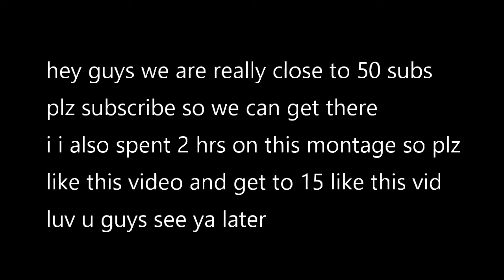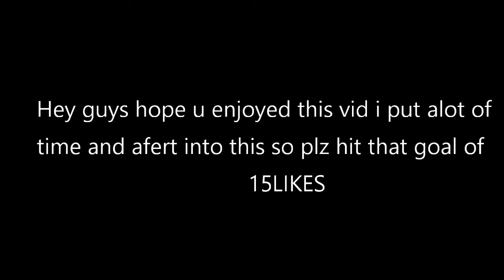10+ Block Exsenstions (carzy vid)